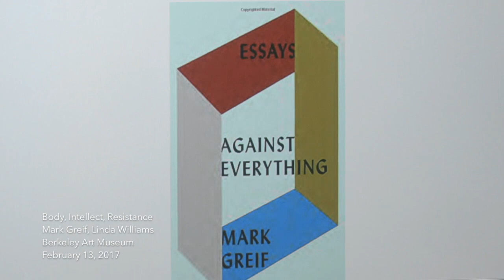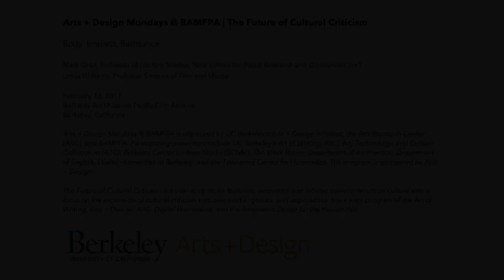Body, Intellect, Resistance with Mark Greif and Linda Williams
Body, Intellect, Resistance
Mark Greif, Professor of Literary Studies, New School for Social Research and co-founder, n+1
Linda Williams, Professor Emerita of Film and Media
Mon., Feb. 13, 6:30 pm

Arts + Design Mondays @ BAMPFA | The Future of Cultural Criticism

Mark Greif covers popular culture and political thought for the journal n+1, which he co-founded.  His books include the essay collection Against Everything (Pantheon, 2016), and a study of mid-20th century American literature and thought, The Age of the Crisis of Man (Princeton University Press, 2016). He is associate professor of Literary Studies at the New School for Social Research.

Linda Williams is professor emeritus of Rhetoric and Film & Media at UC Berkeley.  Her works of feminist film scholarship include Hard Core: Power, Pleasure and the Frenzy of the Visible, which analyzes film pornography as a genre and specific cinematic form. Her most recent book is On The Wire, a study of the HBO television series.

Arts + Design Mondays @ BAMPFA is organized by UC Berkeley’s Arts + Design Initiative, the Arts Research Center (ARC), and BAMPFA. Participating presenters include UC Berkeley’s Art of Writing; ARC; Art, Technology, and Culture Colloquium (ATC); Berkeley Center for New Media (BCNM); The Black Room; Department of Art Practice; Department of English; Digital Humanities at Berkeley; and the Townsend Center for Humanities.

The Future of Cultural Criticism is a year-long series featuring innovative and incisive commentators on culture with a focus on the expansion of cultural criticism into new media, genres, and approaches.  It is a joint program of the Art of Writing, Arts + Design, ARC, Digital Humanities, and the Townsend Center for the Humanities.